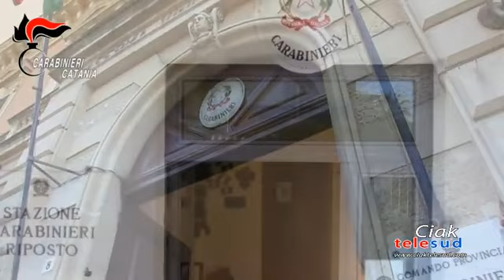Furto in deposito di mezzi destinati a raccolta rifiuti: arrestati catanesi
Beccata una banda di ladri catanesi. Arrestati un 26enne, un 37enne e un 47enne gravemente indiziati di furto aggravato.